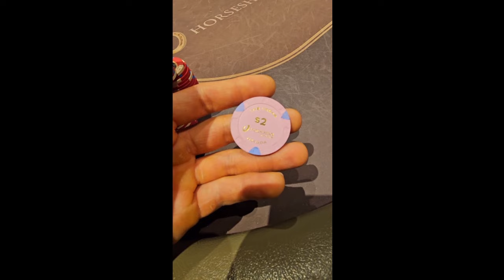Villain is HEATED! I Keep taking his Money||Vlog#6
Week Long Poker Trip in Las Vegas Day 4 Part 1 at the Horseshoe. Vlog#6